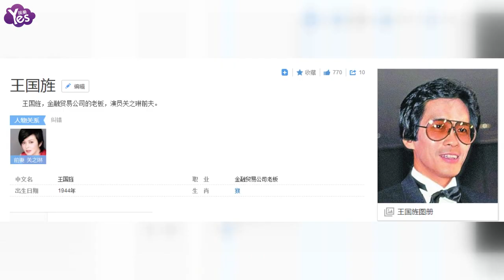【3年前】鄧紫棋男友身份曝光：家境富裕外公為關之琳前夫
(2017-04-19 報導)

《西游記》導演楊潔于4月15日去世，享年88歲。有媒體從六小齡童處獲悉，他們已接到楊潔導演家屬告知，4月21號楊潔導演告別會將在八寶山舉行，六小齡童等師徒四人扮演者都會到場，與楊導最后送別。
　楊潔1929年出生于湖北麻城，中國內地女導演、製片人。1980年執導電視劇《嶗山道士》，開啟電視劇導演生涯；1982年-1988年歷時6年時間完成我國首部神話電視連續劇《西游記》拍攝，該劇自1986年起播出，稱霸螢屏30年之久。2017年4月15日，因病去世，享年88歲。